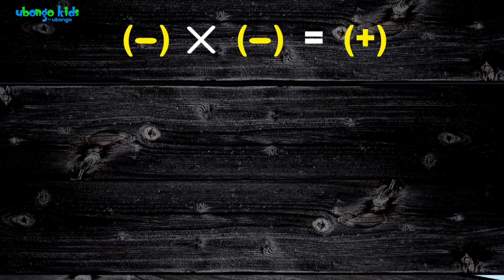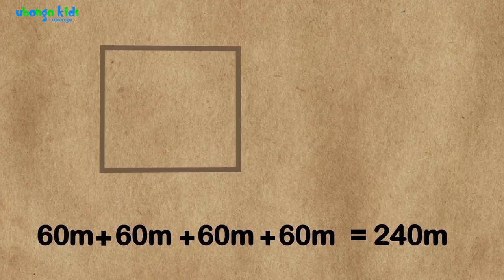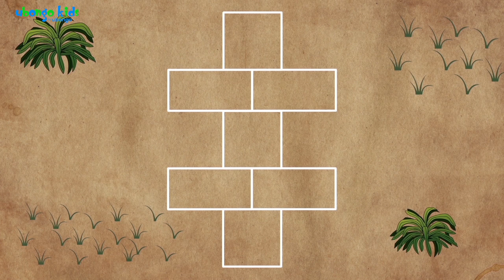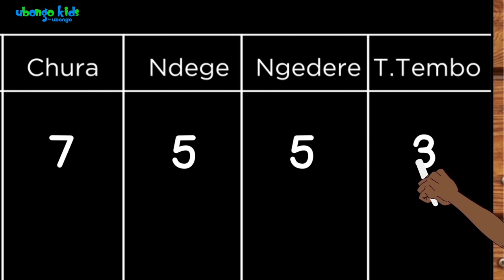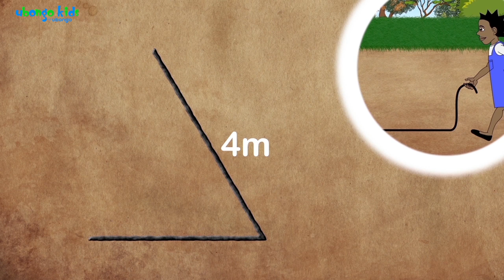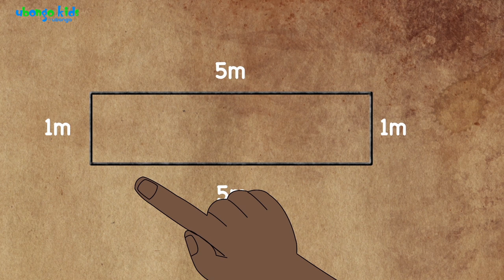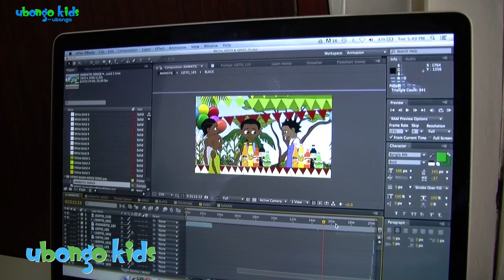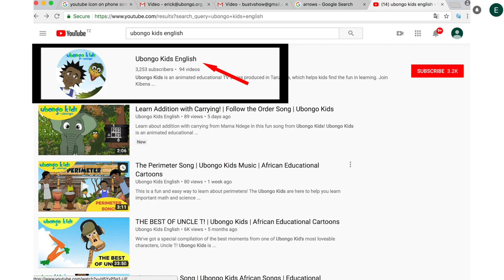EPISODE 28: Animal Olympics | Ubongo Kids | African Educational Cartoons